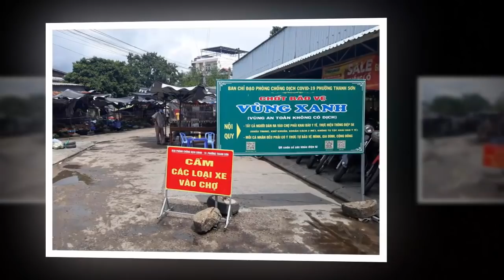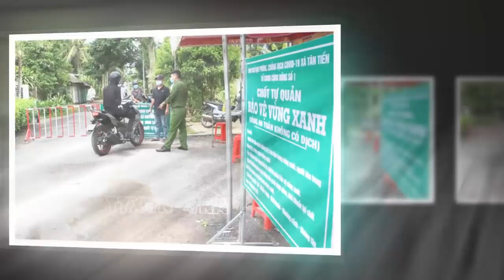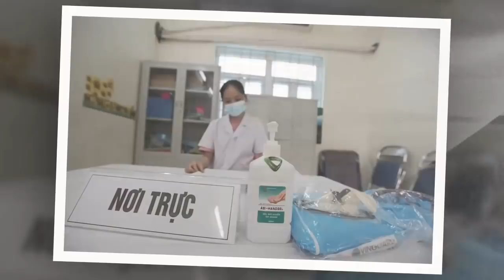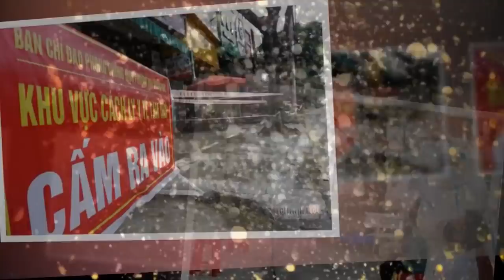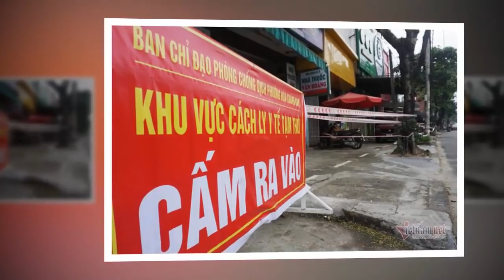Tin khẩn VIỆT NAM mới nhất 4/06/2024//Tin nóng Việt Nam Mới Nhất Hôm Nay | Tin Nóng Đất Việt